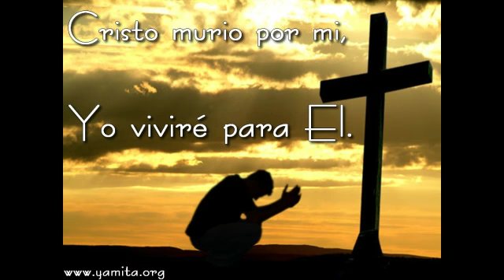MIERCOLES DE CENIZA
FOTOS  DE NUESTRO SR.JESUCRISTO,